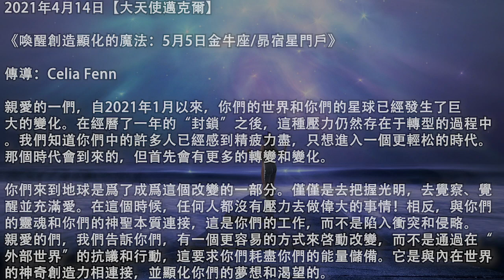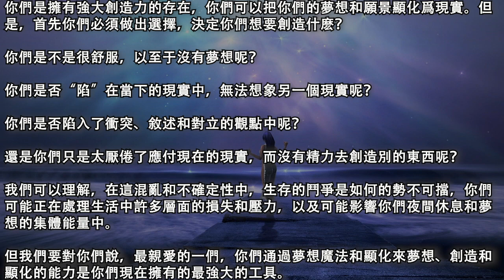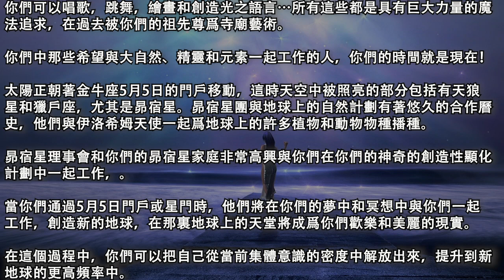【大天使邁克爾】《喚醒創造顯化的魔法：5月5日金牛座:昴宿星門戶》當你們通過5月5日門戶或星門時，他們將在你們的夢中和冥想中與你們一起工作，創造新的地球，在那裏地球上的天堂將成爲你們歡樂和美麗的現實。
2021年4月14日【大天使邁克爾】

《喚醒創造顯化的魔法：5月5日金牛座/昴宿星門戶》

傳導：Celia Fenn

親愛的一們，自2021年1月以來，你們的世界和你們的星球已經發生了巨大的變化。在經曆了一年的“封鎖”之後，這種壓力仍然存在于轉型的過程中。我們知道你們中的許多人已經感到精疲力盡，只想進入一個更輕松的時代。那個時代會到來的，但首先會有更多的轉變和變化。

你們來到地球是爲了成爲這個改變的一部分。僅僅是去把握光明，去覺察、覺醒並充滿愛。在這個時候，任何人都沒有壓力去做偉大的事情！相反，與你們的靈魂和你們的神聖本質連接，這是你們的工作，而不是陷入衝突和侵略。

親愛的們，我們告訴你們，有一個更容易的方式來啓動改變，而不是通過在“外部世界”的抗議和行動，這要求你們耗盡你們的能量儲備。它是與內在世界的神奇創造力相連接，並顯化你們的夢想和渴望的。

你們是擁有強大創造力的存在，你們可以把你們的夢想和願景顯化爲現實。但是，首先你們必須做出選擇，決定你們想要創造什麽？

你們是不是很舒服，以至于沒有夢想呢？

你們是否“陷”在當下的現實中，無法想象另一個現實呢？

你們是否陷入了衝突、敘述和對立的觀點中呢？

還是你們只是太厭倦了應付現在的現實，而沒有精力去創造別的東西呢？

我們可以理解，在這混亂和不確定性中，生存的鬥爭是如何的勢不可擋，你們可能正在處理生活中許多層面的損失和壓力，以及可能影響你們夜間休息和夢想的集體能量中。

但我們要對你們說，最親愛的一們，你們通過夢想魔法和顯化來夢想、創造和顯化的能力是你們現在擁有的最強大的工具。

如果你們能在更高頻率的時間線上夢想另一個現實和另一個未來，那麽你們就能創造它！

你們是造物主和共同造物主。你們被設計成“上帝的形象”，有能力創造和共同創造。這個人類創造的混亂的目的之一就是讓你們被恐懼、憤怒和焦慮所束縛，這樣你們就會忘記你們是強大的造物主，你們也不會被經濟或政治制度所奴役。

你們是自由和主權的存有，你們有權選擇和創造，而不僅僅是對他人的創造做出反應。

你們可以顯化並創造“夢想咒語”，這是一個新地球社會的強大全息模板。當你們中越來越多的人創造這些夢想時，他們開始在能量場中融合，因此開始顯化。

你們可以通過咒語、誓詞和法令來使用文字並創造“文字咒語”，這些咒語、誓詞和法令在能量場中留下聲音模式，這些模式具有相同的效果，並開始把能量與造物對齊。

你們可以唱歌，跳舞，繪畫和創造光之語言…所有這些都是具有巨大力量的魔法追求，在過去被你們的祖先尊爲寺廟藝術。

你們中那些希望與大自然、精靈和元素一起工作的人，你們的時間就是現在！

太陽正朝著金牛座5月5日的門戶移動，這時天空中被照亮的部分包括有天狼星和獵戶座，尤其是昴宿星。昴宿星團與地球上的自然計劃有著悠久的合作曆史，他們與伊洛希姆天使一起爲地球上的許多植物和動物物種播種。

昴宿星理事會和你們的昴宿星家庭非常高興與你們在你們的神奇的創造性顯化計劃中一起工作，。

當你們通過5月5日門戶或星門時，他們將在你們的夢中和冥想中與你們一起工作，創造新的地球，在那裏地球上的天堂將成爲你們歡樂和美麗的現實。

在這個過程中，你們可以把自己從當前集體意識的密度中解放出來，提升到新地球的更高頻率中。

你們中的一些人已經選擇在這兩個地方爲那些希望從第三維度實相進入魔法新地球的靈魂們創造一座橋梁，我們希望你們知曉你們是被愛著和被支持著的。我們也請求你們好好照顧你們的身體，因爲這些維度之間的搖擺會對神經系統造成嚴重影響。記住要經常休息和喝水！

親愛的們…我們看到你們在光中起舞，創造奇迹！

你們知道你們擁有這些力量！

不要放棄，要強化你們的夢想和你們對新地球的魔法般的創造！

原文鏈接：/2021/04/awakening-to-magic-of-creative.html